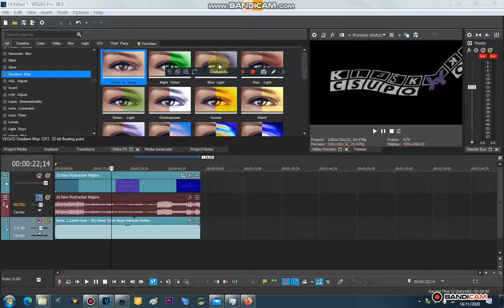How To Make MARBSH470Tracker Major 1